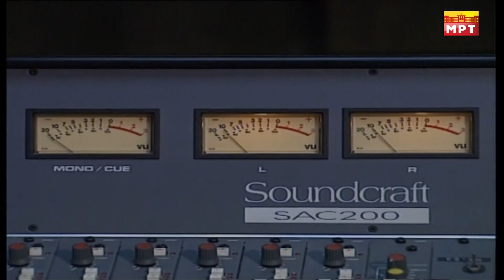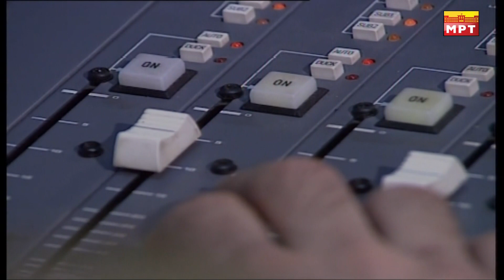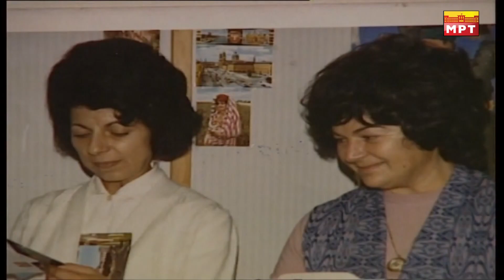Драгица Мавровска - Песно не заборави ме МТВ/МРТ 1997